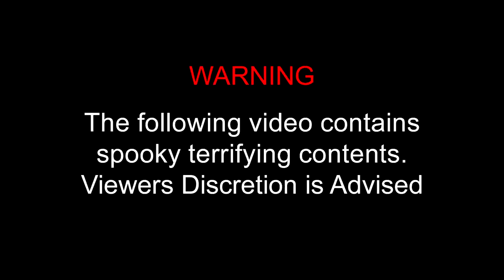McLane High School Haunted Hallway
October 31, 2014, Lunchtime